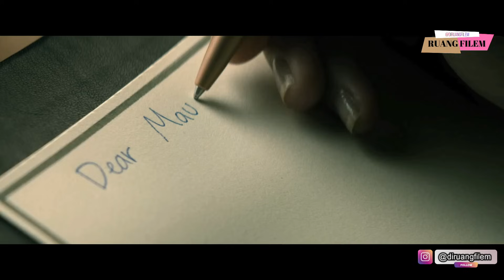BUMI BUKAN LAGI MILIK MANUSIA | ALUR FILM NO ONE WILL SAVE YOU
NO ONE WILL SAVE YOU

Film ini berkisah tentang kedatangan alien ke bumi, hendak melakukan sesuatu terhadap bumi.
Namun sesuatu yang tidak disangka justru terjadi.

Bagaimana ceritanya
selamat menonton

📌Attribution format: 'Undertow' by Scott Buckley - released under CC-BY 4.0.